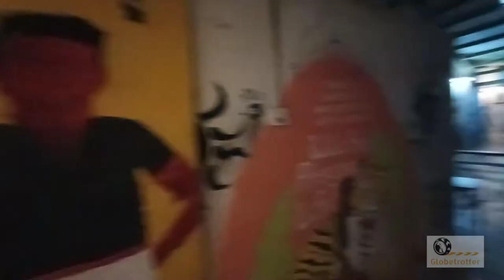Art lane Malaysiam Penang George Town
Most of us have heard of "Time Tunnels", travelling back into the past or forwards into the future by simply walking through a mystical fictional place. What if instead of travelling through time, we could travel through art?
in this video I'm going to show you one of the most iconic places in the city of modern Art, a place previously abandoned  turned into a street gallery.
Narelle Mcmurtrie used to pass by to go to Uber-popular café "china house" and as she's very familiar with Penang's heritage, bringing back to New life plenty centennial buildings, she gave what used to be two ancient shop houses, has been joined and transformed into a vibrant lane which extends from Lebuh Pantai all the way to Lebuh Victoria, giving curious tourists and locals a breath of fresh concepts, art, sculptures, a slice of history and most important a place where we all belong - we all connect and unwind.

video created edited and directed by : @globetrotterguido
made by
edited by videoguru @videoguru